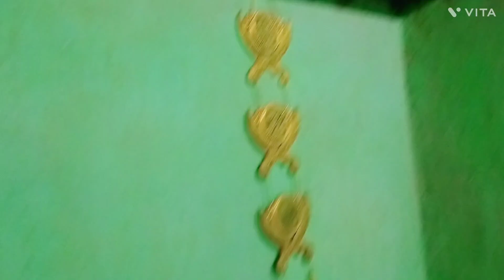3 recipe bhendhi dahi qari kheema vlog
3 recipe bindhi dahi qari kheema vlog